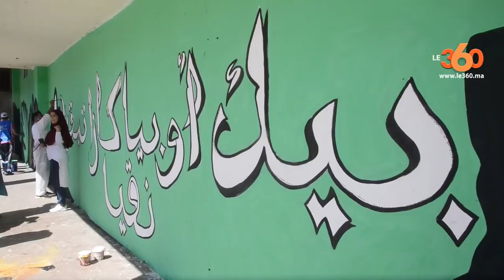Le360.ma •بالفيديو. "بيك وبيا كازا تبقى نقية"..حملة شبابية لتنظيف شوارع البيضاء